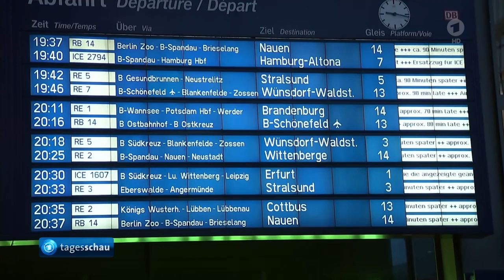Leni bei der tagesschau um 12 Uhr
Heute war Leni in der Tagesschau um 12 Uhr zu sehen.